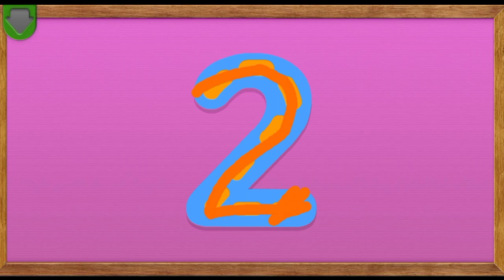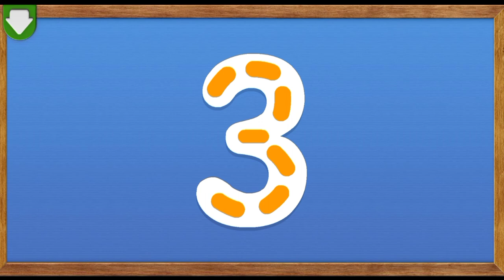Sesame Street : Elmo Loves 123s || Learn Number Writing With Elmo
Elmo Loves 123s will help teach your child about numbers and counting.

This is an app full of games, activities, and videos, which will help teach your child about numbers and counting. Numbers 1, 2 and 3 included. Upgrade to unlock numbers 4 through 20.

Elmo loves exploring numbers! This app has songs and videos about numbers. It has coloring pages and games about numbers. It has all the numbers from 1 to 20! Elmo’s friend Abby is here, too! Come on!  Explore numbers with Elmo and Abby!

FEATURES
• Trace your favorite numbers to unlock surprises.
• Slide, swipe, touch and trace to discover sixty classic Sesame Street clips, sixty coloring pages, hide-and-seek, jigsaw puzzles, counting games and more!
• Touch the Abby button to play number games with Abby and her friends.
• 123s tracker for grown-ups to see what your child is learning.

LEARN ABOUT
• Number identification
• Number tracing
• Counting groups of objects
• Addition & Subtraction
• Problem Solving

And if you enjoy learning your 123s, you’ll love learning your ABCs! Check out “Elmo Loves ABCs” in the Play Store.